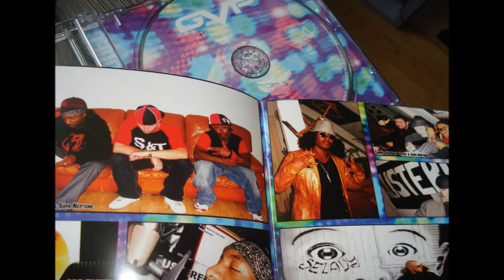(V.M) O.P (G V P feat TAZER) Good Vibes Tape avant l'Album AUSTERE MUSIC 2009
Premier titre officiel pour TAZER !!! enregistré juste après avoir rejoint l'équipe AUSTERE MUSIC en 2009 !